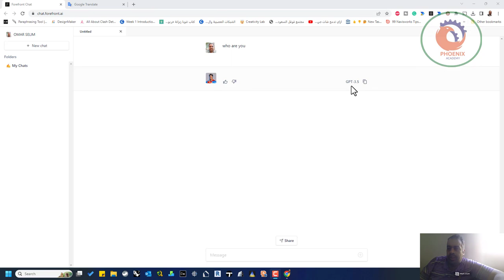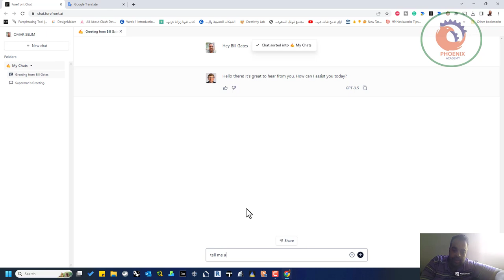forefront موقع يتيح لك الدردشة مع عدة شخصيات ذكية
تخيل موقع يتيح لك الوصول المجاني إلى أكثر تقنيات الذكاء الاصطناعي تطورا في العالم!
نعم..انا أقصد GPT-4 😍..
موقع يتيح لك الدردشة مع عدة شخصيات ذكية..
موقع يسمحلك ايضا تنشىء صور في صندوق الدردشة..
موقع مجاني تماما و سهل الاستخدام.. يبدو الخبر غير صحيح، أليس كذلك؟
حسنا ، ماذا لو أخبرتك أن مثل هذا الموقع موجود؟
طيب، تفضل جرب من الرابط 👇
ملاحظة:عند البدء في المحادثة اضغط على ايقونة (+) لاختيار GPT4 .

❤️ روابط التواصل
✅ انستجرام